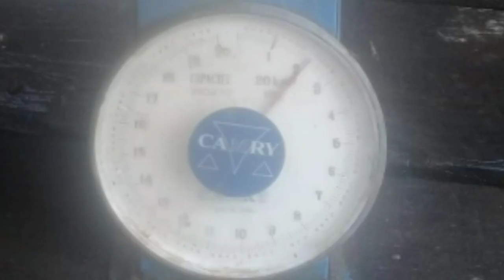Beberapa jenis ikan tangkapan Nelayan desa Tanjung Pasar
Desa Tanjungpasar kecamatan Muara Pawan kab Ketapang adalah daerah perairan umum sungai dan danau. Ini beberapa jenis ikan tangkapan nelayan